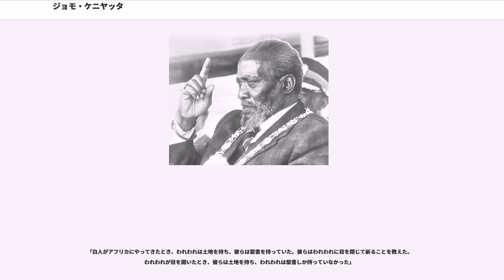ジョモ・ケニヤッタ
ジョモ・ケニヤッタ（Jomo Kenyatta, 1893年10月20日 - 1978年8月22日）は、ケニアの初代首相（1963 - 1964年）および初代大統領（1964年 - 1978年）。独立国家としてのケニアの創立者。生年月日はあくまで「公式」設定で定かではなく、1889年〜1895年まで幅がある。なお出生時の名はカマウ・ウェ・ンゲンギ（Kamau wa Ngengi）で、「ケニヤッタ」とは、独立運動を開始した際「ケニアの光」を意味する名に改めたという。従って、彼に因んでケニアの国名が命名された訳ではない。また、第一次世界大戦中のキクユ族対象の徴兵を逃れるため、マサイ族のふりをするために身につけていたベルト「Kinyata」を大いに気に入ったため、それにちなむと言う説もある。

子供の頃はミッション系の学校で教育を受けた。ケニア国内での学歴は、この時の初等教育のみのようである。1913年に、キクユ族の成人の儀式を終えている。その後、農園労働者、商店の事務員、ナイロビ市の水道局職員等を掛け持ちで働き、白人の標準からしてもかなり裕福な暮らしぶりだったという。また、独学でかなりの教養を身につけ、キクユ人はもちろん、イギリス系住民からも「知識人」と見なされていた。1917年から1919年にかけて、最初の妻グレース・ワフ(?-2007 死去時は110歳くらい)と結婚しており、二人の子をもうけた。1923年頃から居酒屋経営をはじめるが、そこが民族運動家の溜まり場となったことから政治活動にも興味を持つようになり、1926年にキクユ中央連盟(Kikuyu Central Association, KCA)の書記として活動に参加しはじめる。1927年、組織の金を横領して姿を消した前任者の後をついで、仕事を辞めてKCAの活動に専念するようになった。

1929年と1931年にKCA代表として渡英し、植民地省との交渉にあたる。なお、1931年にはマハトマ・ガンディーと会見している。そしてそのまま帰国せず、ロンドン大学に入学した。同時に、ロンドン・スクール・オブ・エコノミクスの研究生となり、文化人類学者ブロニスワフ・マリノフスキに師事して、キクユ族の伝統文化について研究を行い、1938年、欧米で出版された最初のアフリカ人の著作と言われる名著「ケニア山を望んで　Facing mount Kenya」を出版。この時、初めて「ケニヤッタ」と言う名前を用いている。その後、人類学の研究書や、ケニアの伝説に範をとった小説などをいくつか出版した後、1939年からは、ロンドン大学の教員、イギリス軍の顧問などを務めた。そして1942年には、イギリス人女性エドナ・クラークと結婚して子供も設けている(1946年に離婚)。

1946年、ケニアに帰国。キクユ族の長老の娘と結婚し(1950年に死別)、教員として働くが、1947年6月、ケニア・アフリカ人連合(Kenya African Union, KAU)党首に選ばれた。1951年、最後の妻となるキクユ族の長老の娘、エンジナと結婚。エンジナは、ケニア最初のファーストレディ、「ママ・エンジナ」として今も人気がある。

1952年にマウマウ団の乱に関係したとされ、またその一味であったとされ逮捕された。裁判官や通訳者などが不当にケニヤッタを扱ったとされる裁判は5ヶ月に及び、結果として7年間の重度労役処分とされたが、ケニア北西の辺境地ロドワーに移送され保護監察下での執行猶予処置とされた。現在の研究でも、彼とマウマウとの関係はあったとされているが、他の説を唱える研究もある。結果的に1959年まで刑務所で過ごすこととなった。

1963年にケニアが独立すると初代首相となり、1年後に大統領制に移行するとそのまま大統領となった。大統領としてのケニヤッタは一貫して西側寄りの資本主義体制を堅持し、外資を積極導入し西側寄りの政策を取った。このためケニア経済は発展し、東アフリカの地域大国となっていった。一方で国内では独裁政治を行い、1969年には完全に与党ケニア・アフリカ民族同盟（KANU)による一党制を敷くこととなった。また、自らの出身民族であり、ケニア最大民族でもあるキクユ人の優遇を行い、後の民族対立の発端となった。

ケニアのみならず、アフリカ諸国の民族運動に大きな影響を与えた。自らの出身でもある...